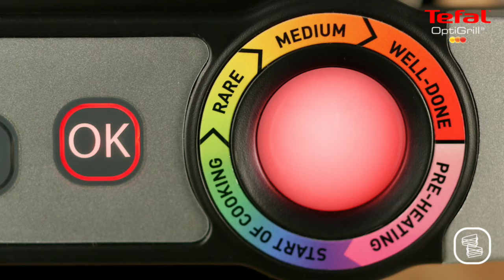How to use the sandwich program on your Optigrill | Tefal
How to cook delicious Sandwiches, just the way you like them, in the Tefal OptiGrill.